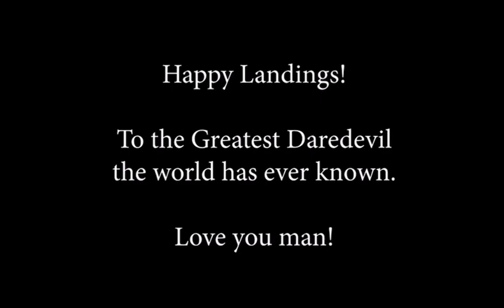Robbie Knievel - In Loving Memory 1/13/23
The video celebrates the life and accomplishments of our brother Robbie Knievel.